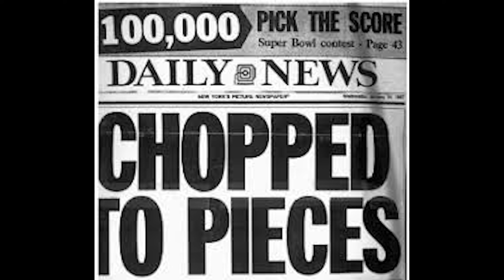#84 Nie ma ciała, nie ma zbrodni: The Wood Chipper Murder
-Jeśli masz chęć wesprzeć moje podcastowanie;)

Dziś opowiem Wam historię kobiety, która chciała rozwodu od swojego męża, jednak on nie przyjął tego dobrze.

Zapraszam do słuchania moich podcastów także na innych platformach:

🎧 anchor (tu znajdziesz linki do pozostałych miejsc)

Obraz Franz Roos z Pixabay